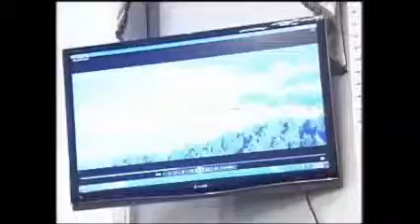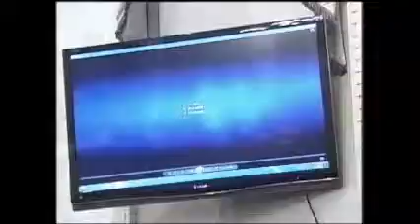9.15.2011. NPFPL. 10:00 AM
Legislative Hearing on HR 1162, HR 2087, HR 2336, HR 2351, HR 2352, HR 2606 and HR 2687